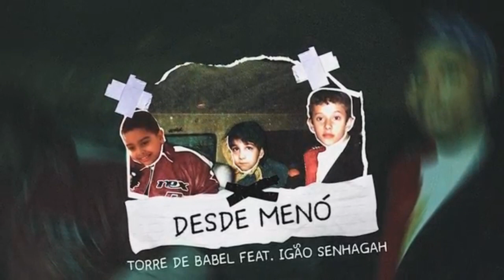Nago x Hunter - 1FASE - 67° Batalha do Ana Rosa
Toda quarta-feira na Praça ao lado da saída do terminal de ônibus da estação Ana Rosa
Inicio da batalha: 19:00
Recomenda-se chegar antes para a entrega do nome e melhor organização.